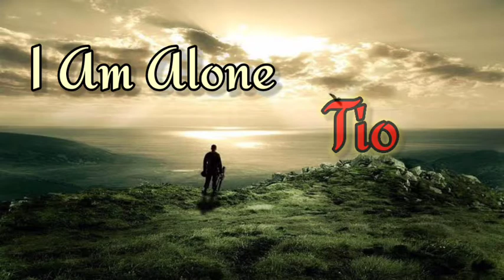I Miss you tio sad status